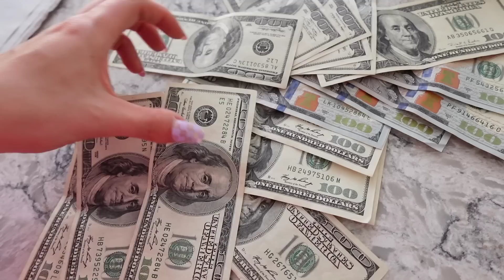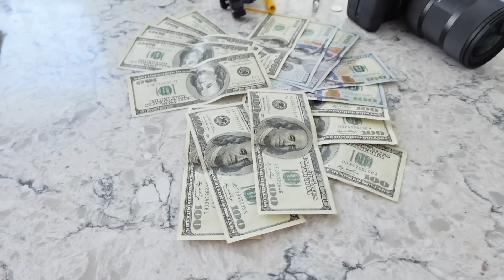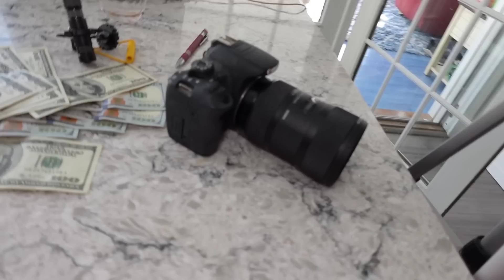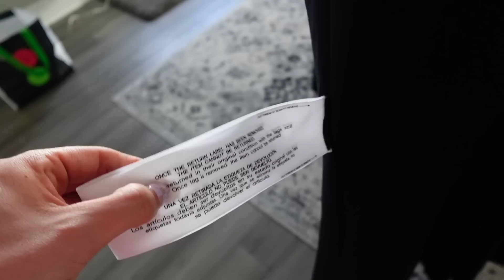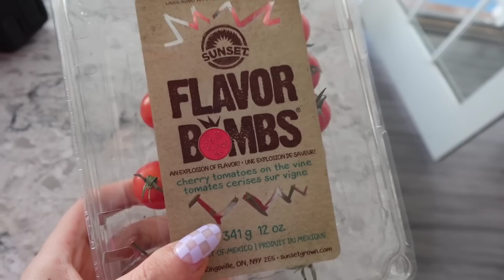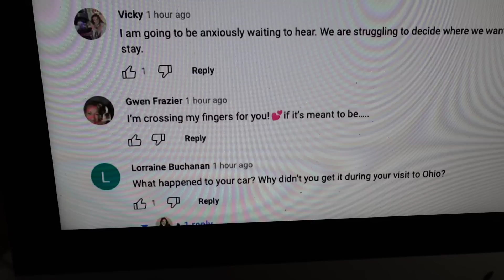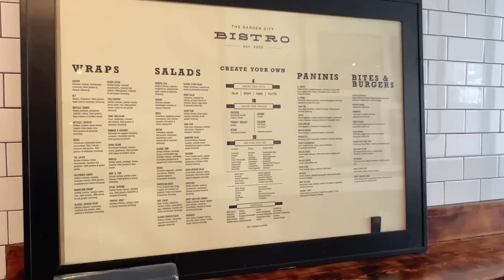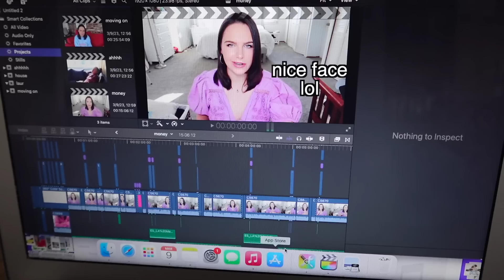VLOG: moving on, last days in ny + stress levels are HIGH!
Thank you to everyone who has been incredibly sweet -- I appreciate it so much!

TIME STAMPS:
0:00 good morning from bed
2:10 the sketchy side of what went down last week
7:26 filming day
8:10 mom's dress arrived!
10:07 tom wants the father/daughter dance?!?!
11:23 the big reveal
12:07 THEY'RE SO GOOD!
12:26 happiness
12:42 i shouldn't have to defend myself but...
18:13 errands w/ mom
20:32 the bistro = life
21:28 a humbling moment
22:27 feeling self-conscious & that's okay!
25:59 big work day
27:54 stressed